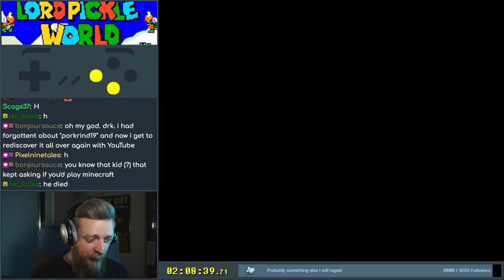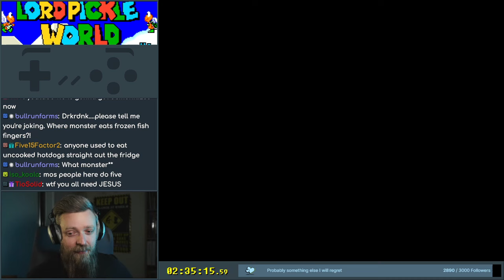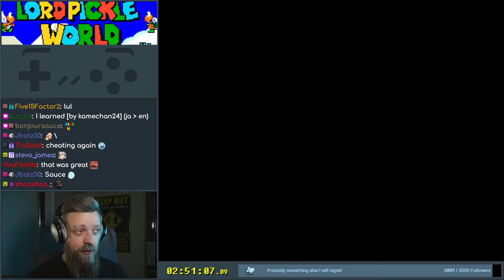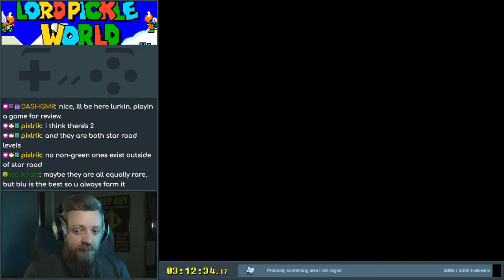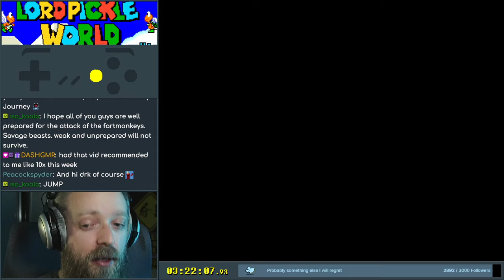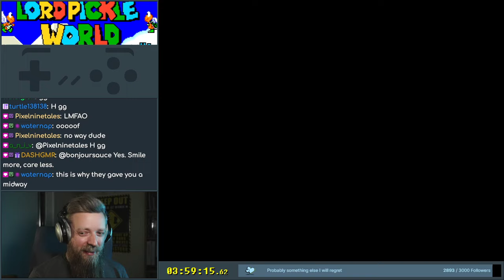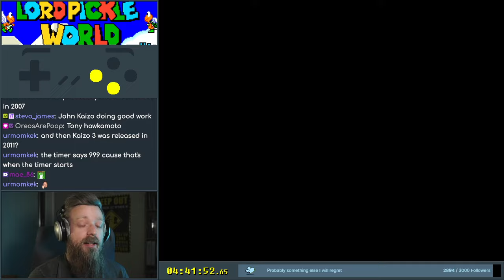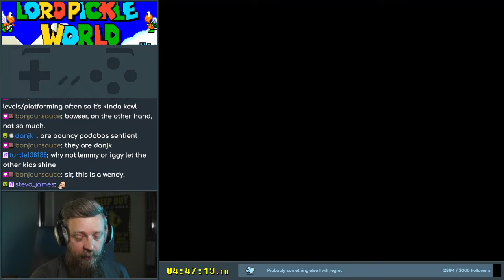Lord Pickle World - 2 (final)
Shell juggling with a propeller hat